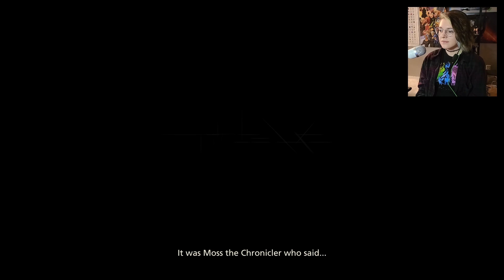Joshua Is A Precious Human Being | Final Fantasy XVI (Part 1)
Welcome to a new Final Fantasy game. We play as Clive Rosfield, son of Archduke Elwin Rosfield, Shield to Joshua Rosfield the Phoenix Dominant. Let the adventure begin!